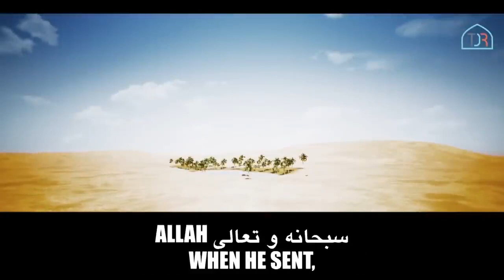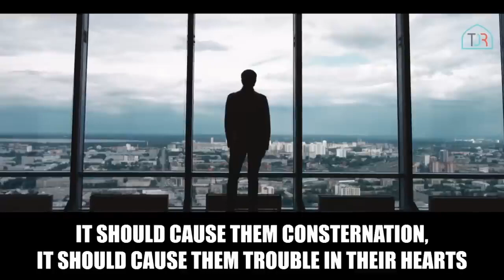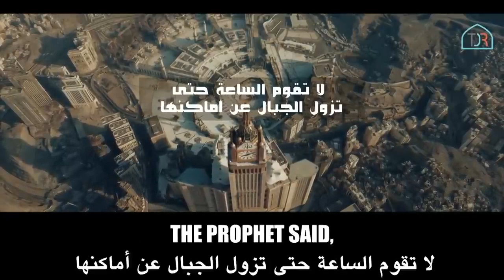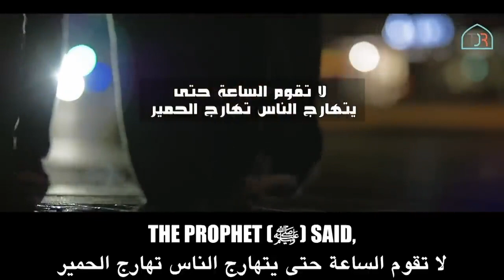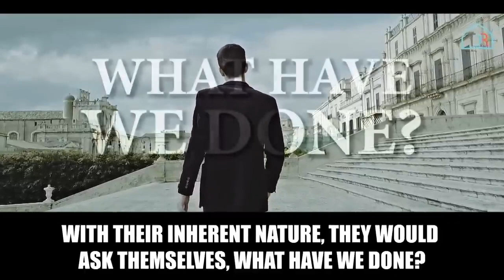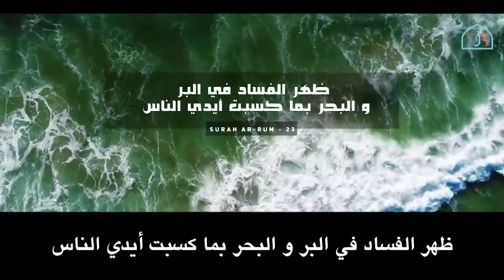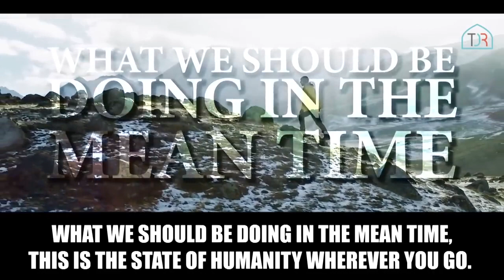MUSLIMS HAVE FORGOTTEN THESE HADITH!